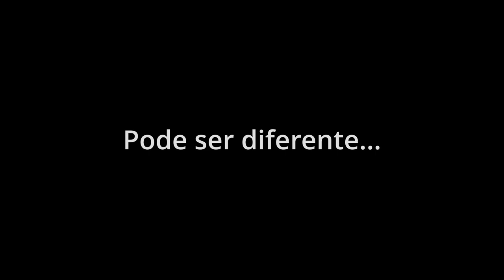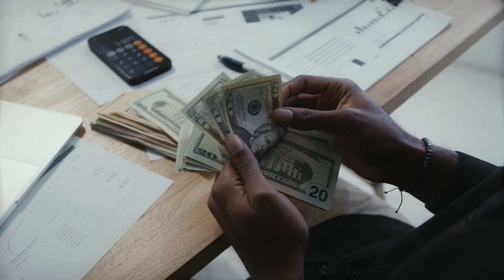BOLHAS SOCIAIS - ISSO PODE ESTAR TE DEIXANDO POBRE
O QUE TE DEIXA POBRE? Já pensou sobre isso? EU VOU TE CONTAR NESSE VIDEO UM COMPORTAMENTO QUE FAZ COM QUE VOCÊ TENHA MENOS OPORTUNIDADES DE SE TORNAR UMA PESSOA COM BOAS OPORTUNIDADES.

As bolhas sociais são uma forma de criar bloqueios mentais te mostrando apenas uma parte da realidade.
Entende como as bolhas sociais podem estar te deixando pobre.